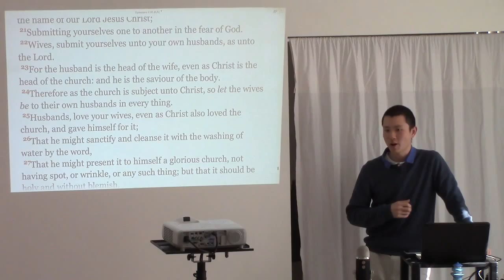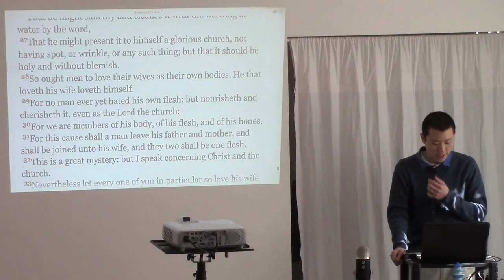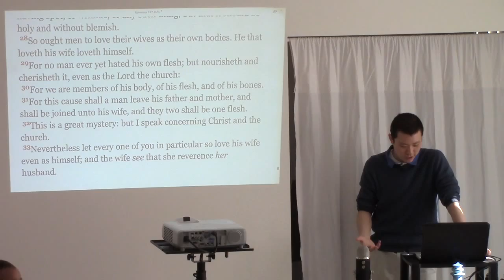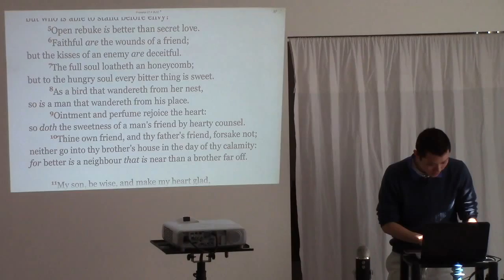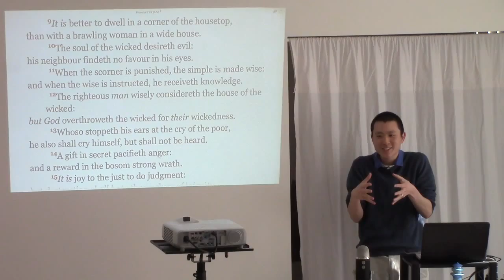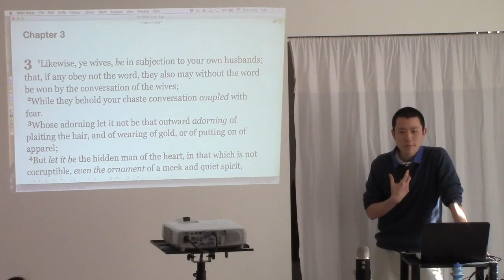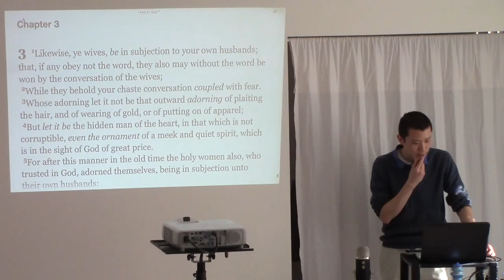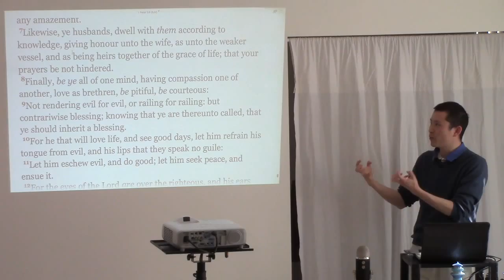Marriage Tip: Embrace (Don't Resist) Your God-Ordained Role in the Family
This is a clip from the sermon entitled "Marriage Advice" preached by Victor Tey at The Church in Punchbowl on Sunday, 9th August 2015.